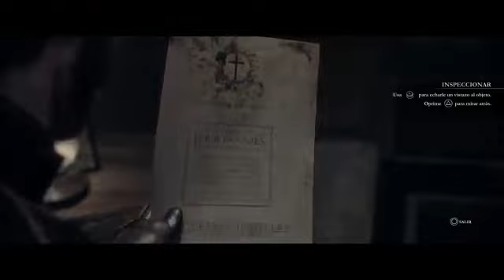Fuera de PES | The Order 1886 | Esto se puso MUY Raro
¡HOLA AMIGOS! ESPERO QUE DISFRUTEN ESTE NUEVO VIDEO.

SI TE GUSTO EL VIDEO POR FAVOR DEJA TU LIKE, ESO AYUDA MUCHO AL CANAL ¡GRACIAS!

LA MAYOR PARTE DE LA MÚSICA DE MIS VÍDEOS SON DE ESTOS CRACKS, SÍGUELOS Y APOYALOS: